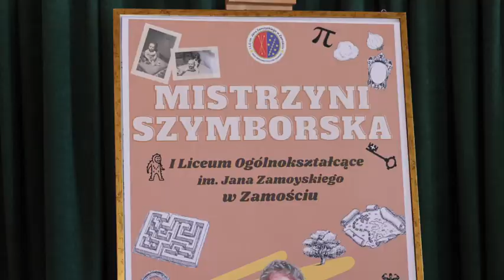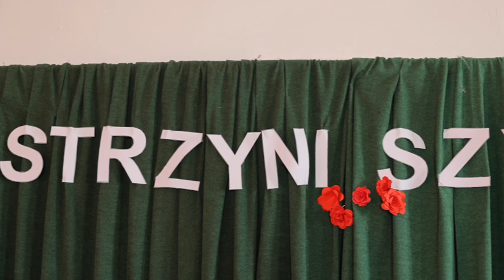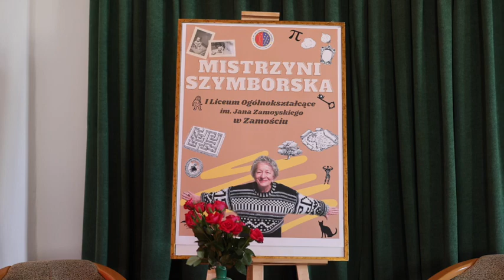Program słowno-muzyczny ogólnopolskiego projektu MistrzyniSzymborska W I LO w Zamościu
W spektaklu wystąpili:
klasa 3e - Magdalena Adamczuk, Aleksandra Mazurek, Aleksandra Obdyrko, Paula Romańczuk, Łucja Sokal, Dawid Szlendak, Kacper Wodyk, Natalia Bełkot (śpiewała Allegro ma non troppo i skomponowała muzykę do wiersza), Ewelina Butryn i Michał Zwolak (konferansjerzy),
klasa 3d - Oliwia Bielecka (śpiew i kompozycja Relacja ze szpitala, Jeszcze, Pierwsza fotografia), Katarzyna Wiśniewska (śpiew i skrzypce), Zuzanna Sołtys (śpiew i flet)
klasa 1f - Oliwia Bielak, Marianna Sachajko
klasa 1b - Paweł Kusaj (fortepian)
Pomysł i opieka artystyczna – p. Magdalena Lis